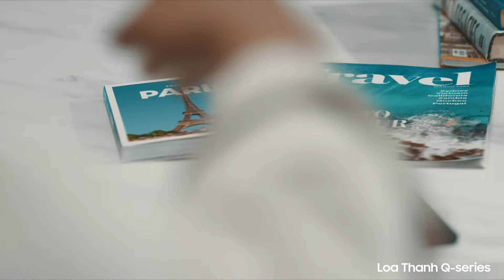Loa Thanh Q-series 2024: Kiệt Xuất Chất Âm, Chạm Tai Đa Trải Nghiệm | Samsung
“Chạm tai” đến những trải nghiệm chân thực ngay tại gia cùng Loa Thanh Q-series 2024, sở hữu 4 tính năng đỉnh cao:

- Âm thanh vòm chuẩn 11.1.4 kênh bao trùm mọi giác quan;
- Hệ thống Dolby Atmos không dây đầu tiên trên thế giới;
- Công nghệ Q-Symphony Next đồng bộ Loa Thanh và loa TV;
- Công nghệ SpaceFit Sound Pro hiệu chỉnh âm thanh bằng AI.

Đắm chìm vào mọi thế giới cùng Loa Thanh Q-series 2024 tại